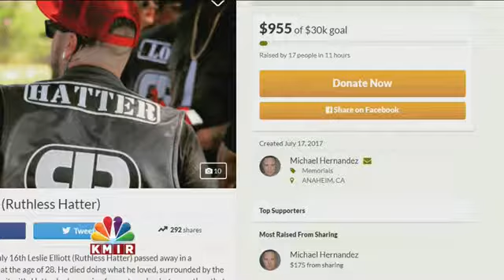Motorcycle Stunt Turns Deadly